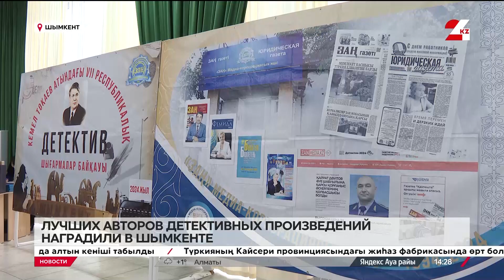Лучших авторов детективных произведений наградили в Шымкенте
В Шымкенте наградили лучших детективных авторов. В этом году конкурс привлёк большое число участников. Произведение каждого конкурсанта, по словам организаторов, отличалось творческой подачей, загадочными расследованиями и сложными психологическими приёмами, передает «24KZ».